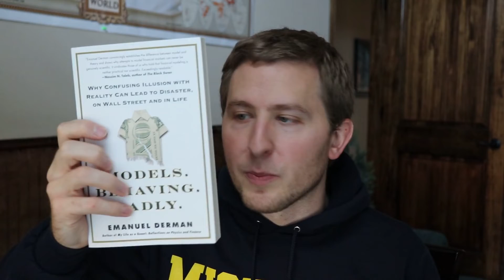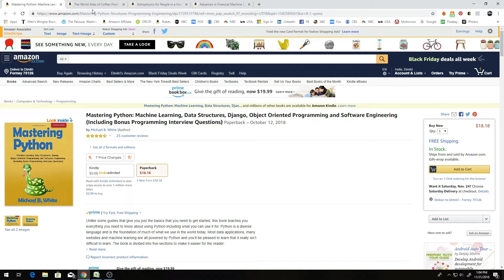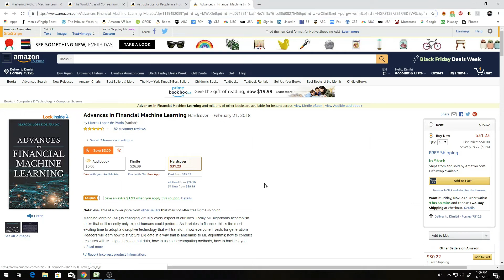Christmas Gift Ideas for Nerds (Quants)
Shopping for Christmas gifts or making a list for others can be challenging. This is my list of gifts that quants and other nerdy people might like. These gifts will appeal to statisticians, mathematicians, finance, computer science, data scientists, financial engineering, and scientists, and other book nerds. I am proudly a NERD and GEEK and am a risk management statistician!

Gifts from the video are listed below.

Lost in a Random Forest T-Shirt

Rubik's Cube 3x3
Rubik's Cube 4x4

Models Behaving Badly

Fischer Black and The Revolutionary Idea of Finance

The Art of R Programming

Mastering Python: Machine Learning...

The World Atlas of Coffee

Astrophysics for People in a Hurry

Advances in Financial Machine Learning